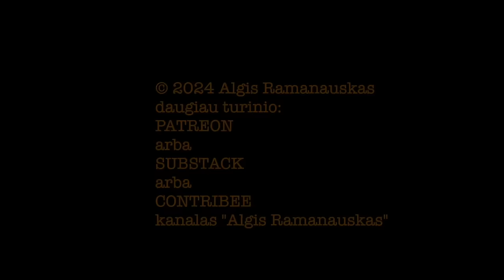Dapkus #37 „DEMOKRATIJA MIRŠTA TAMSOJE" Egidijus Kūris 20240831 vieša versija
Išsamus pokalbis su profesoriumi Egidijum Kūriu: nuo slaptų kalėjimų ir Lietuvos laukiančių bylų iki švietimo sistemos gaisrų ir Didžiojo Brolio atėjimo